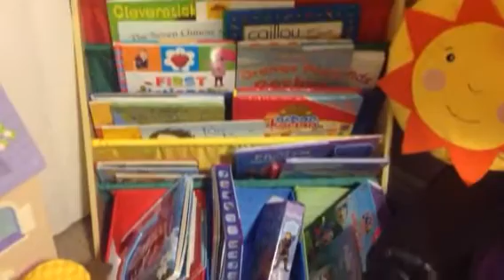Daughter's Frugal Playroom - VLOG 70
Welcome to my 3 year old daughter's fun playroom. Many of the toys/items were bought second hand or on sale. Being frugal is necessary if you want to save money but also provide your child with a fun and comfortable play area. Especially when kids grow and toys get less play time. Living frugally without being "cheap."